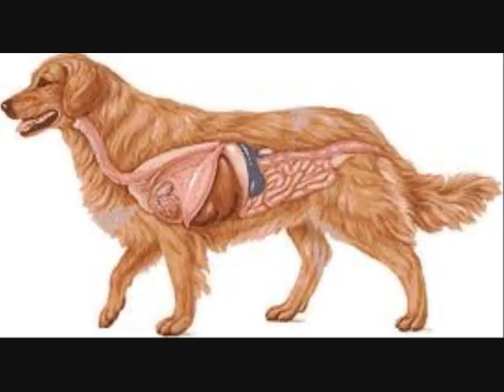MAD UNCLE JANE "DOG ROCK" - from "DRILLING FOR CUSTARD" ALBUM - INSANE FUN MUSIC .wmv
MAD UNCLE JANE -
What can i say - this bands songs (not featuring myself i must add) -  are played regularly in my house - I contacted one of the band and he kindly sent me more tracks on CD to which i am truly grateful.
This track is from the "DRILLING FOR CUSTARD" Album.
No style of music is off limits- wacky lyric subjects- great hooks and melodies and nuttier than a turd after i've eaten a sack of peanuts.
I hope to upload more of the tracks to share with the world as i believe they deserve to be heard- or maybe i'm just psychotic! :))
Spread the word- let me know if ya like and i'll add some more-